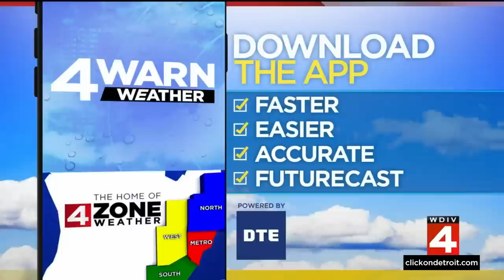Local 4 News at 5 -- Jan. 9, 2022